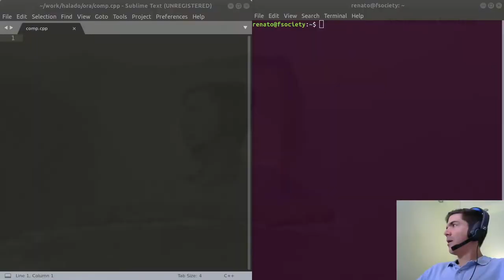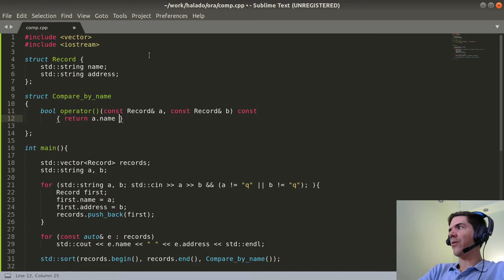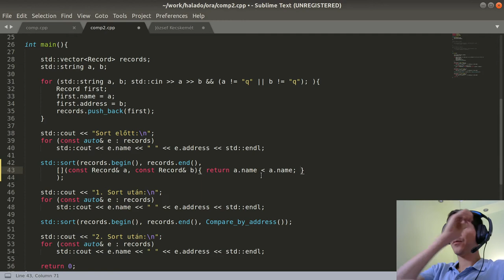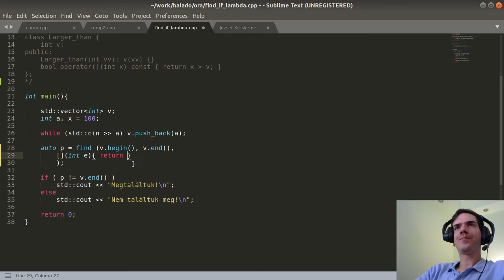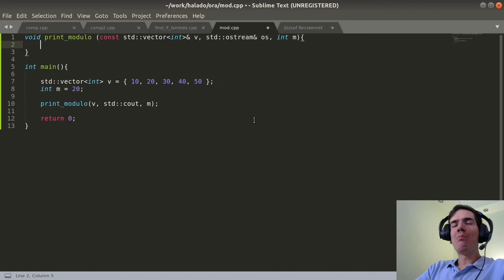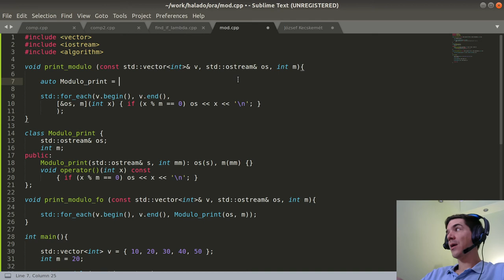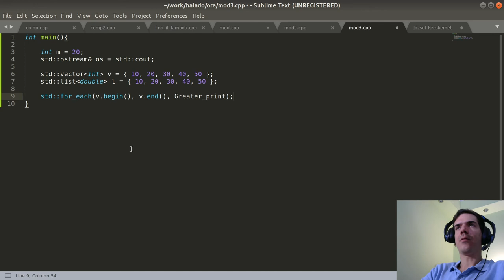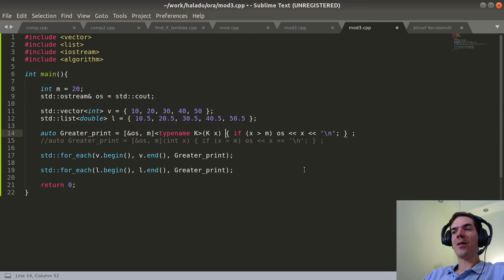Policy Parametrization | 2. rész | Lambda function | Haladó C++